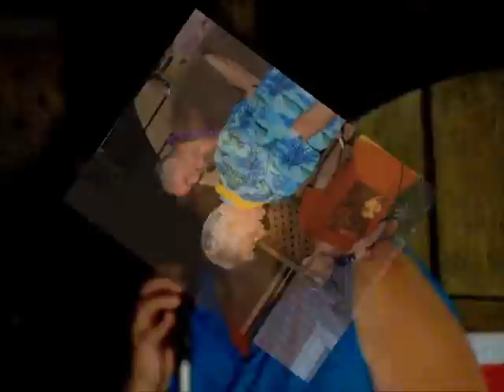Sixteen Candles - A Karaoke Birthday - Great Ad-lib - MC DeRoK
Wendy sings to Sixteen Candles at her 50th Birthday Party.
Sound recorded on location by DRnR Studios

Collective Copyright Management
Songwriters and composers become members of collecting societies to collect royalties from use of their works. Collecting societies monitor performances and distribution of the works on radio, television, in public venues, and online.

Collecting societies typically operate in a particular country and enter into a web of reciprocal deals with collecting societies in other countries. These deals determine how royalties earned in one country are paid to the appropriate songwriters and composers in another. In this way, a Brazilian songwriter might collect royalties when a cover band plays her song in a pub in London, or a fan shares an online video in which he covers it as well.

So how do collecting societies affect you as a YouTube user? If you've ever received a notice indicating that one of your videos may include copyrighted content administered by "Music Publishing Rights Collecting Society," or "one or more music publishing rights collecting societies," it means that YouTube's Content ID system identified one or more musical compositions within your video to which a portion of the rights may be administered by a collecting society. A link to this notification will also appear in your Video Manager, next to the uploaded video.

If you receive a notice like the one above and believe your video was matched to copyrighted content by mistake, first, listen again. Is there music in the background? Was someone singing or playing a cover version of a song? These are uses of a copyrighted work that often require royalties be paid to the songwriter or composer. If you are certain that no copyrighted content is included in your video, intentionally or unintentionally, you can dispute the match by clicking "I believe this copyright claim is not valid" on the copyright notices page of your account. A link to this page can also be found next to the affected video in

For additional information please read our page on Content ID, and how it works.

updated 05/22/2012

Photography and video footage courtesy of party guests.